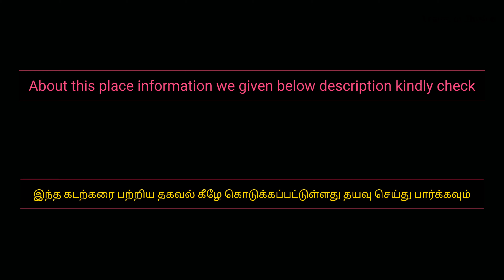23Aug21 | Today Sunrise at Kanyakumari | Time lapse | Kanyakumari beach | Asia | India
Note :  please change the video Quality at least 1080p HD resolution with headset & watch for better experience.

Today also we went Kanyakumari to see the sunrise, Sunrise in the land of end (india) Kanyakumari, today also clouds hidden the sun sorry for that, the southern most town in mainland Inadia, it is sometime referred to as End of India ( borderline of India ) The land end.

About this place information :

Kanyakumari is at the southern tip and is the southernmost point of the contiguous Indian Subcontinent

Kanyakumari, the town is situated 20 km south of Nagercoil, the headquarters of Kanyakumari District, and about 90 km south of Thiruvananthapuram, the capital of Kerala.

it is sometimes referred to as 'The Land's End', ‘Cape Comorin’.

On the shores of the town is a temple dedicated to Goddess Kanyakumari (the virgin Goddess), after which the town is named. Kanyakumari has been a city since the Sangam period and has been referred to in old Tamil literature and in the accounts of Marco Polo and Ptolemy

In kanykumari beach you can able to see below places
1. Thiruvalluvar Statue
2. Vivekananda Rock Memorial
3. Gandhi Memorial Mandapam
4. Tsunami Memorial Park
5. Bhagavathy Amman Temple
6. Kamarajar Mani Mantapa Monument
7. Sunset point
8. Our Lady of Ransom Church – Magnificent Gothic-Style Church

இந்த இடத்தைப் பற்றி தகவல்:

கன்னியாகுமரி தெற்கு முனையில் உள்ளது மற்றும் இது தொடர்ச்சியான இந்திய துணைக் கண்டத்தின் தெற்கே புள்ளியாகும்

கன்னியாகுமரி, இந்த நகரம் கன்னியாகுமரி மாவட்டத்தின் தலைமையகமான நாகர்கோயிலிலிருந்து 20 கி.மீ தெற்கிலும், கேரளாவின் தலைநகரான திருவனந்தபுரத்திற்கு 90 கி.மீ தொலைவிலும் அமைந்துள்ளது.

இது சில நேரங்களில் 'தி லேண்ட்ஸ் எண்ட்', ‘கேப் கொமரின்’ என்று குறிப்பிடப்படுகிறது.

நகரத்தின் கரையில் கன்னியாகுமரி (கன்னி தெய்வம்) தேவிக்கு அர்ப்பணிக்கப்பட்ட ஒரு கோயில் உள்ளது, அதன் பிறகு அந்த ஊருக்கு பெயரிடப்பட்டது. கன்னியாகுமரி சங்கம் காலத்திலிருந்தே ஒரு நகரமாக இருந்து வருகிறது, மேலும் இது பழைய தமிழ் இலக்கியங்களிலும் மார்கோ போலோ மற்றும் டோலமியின் கணக்குகளிலும் குறிப்பிடப்பட்டுள்ளது

கன்னியாகுமரி கடற்கரையில் நீங்கள் கீழே உள்ள இடங்களைக் காணலாம்
1. திருவள்ளுவர் சிலை
2. விவேகானந்தர் பாறை நினைவு
3. காந்தி நினைவு மண்டபம்
4. சுனாமி நினைவு பூங்கா
5. பகவதி அம்மன் கோயில்
6. காமராஜர் நினைவு மண்டபம்
7. சூரிய அஸ்தமனம்
8. எங்கள் லேடி ஆஃப் ராNote :  please change the video Quality at least 1080p HD resolution with headset & watch for better experience.

1. Thiruvalluvar Statue
2. Vivekananda Rock Memorial
3. Gandhi Memorial Mandapam
4. Tsunami Memorial Park
5. Bhagavathy Amman Temple
6. Kamarajar Mani Mantapa Monument
7. Sunset point
8. Our Lady of Ransom Church – Magnificent Gothic-Style Church

1. திருவள்ளுவர் சிலை
2. விவேகானந்தர் பாறை நினைவு
3. காந்தி நினைவு மண்டபம்
4. சுனாமி நினைவு பூங்கா
5. பகவதி அம்மன் கோயில்
6. காமராஜர் நினைவு மண்டபம்
7. சூரிய அஸ்தமனம்
8. எங்கள் லேடி ஆஃப் ரா